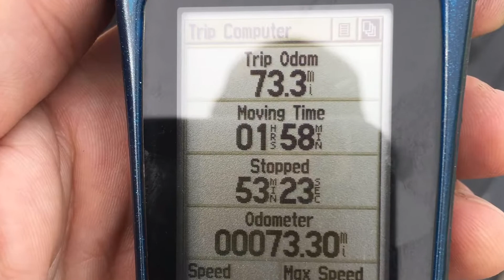Fall River Run 2019